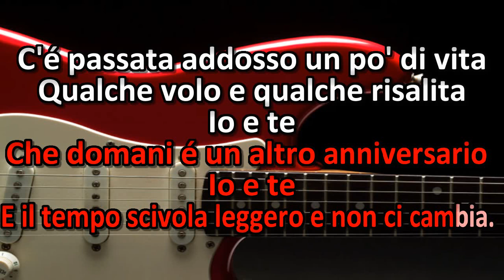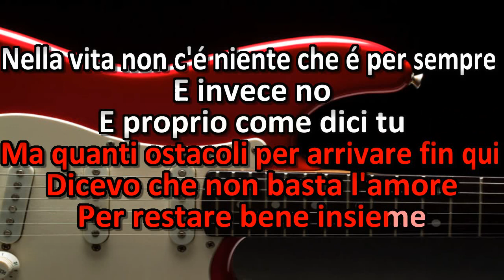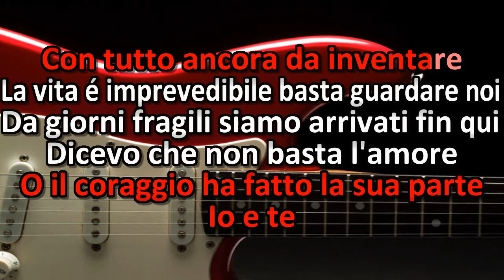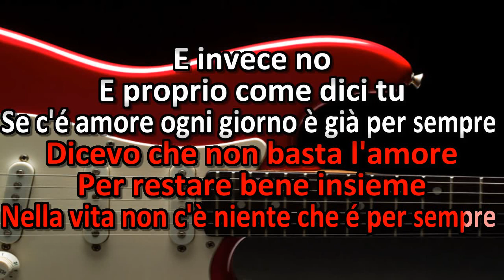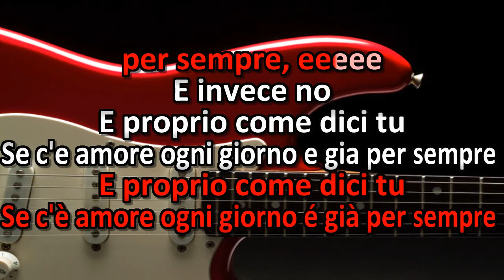Karaoke Io e Te Pooh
musica,karaoke,basi musicali,io e te, pooh